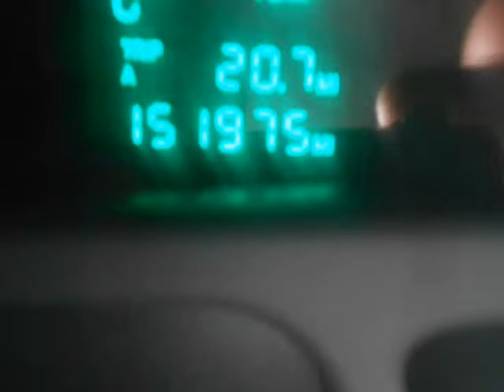2003 Cadillac DeVille (Charleston, South Carolina)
2003 Cadillac DeVille 4dr Sdn